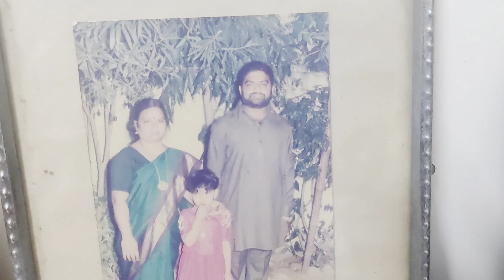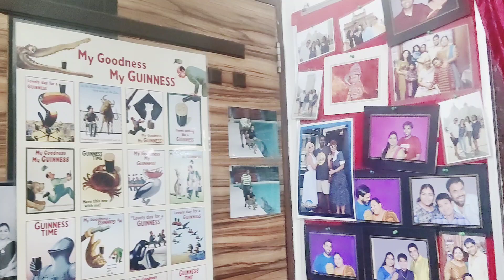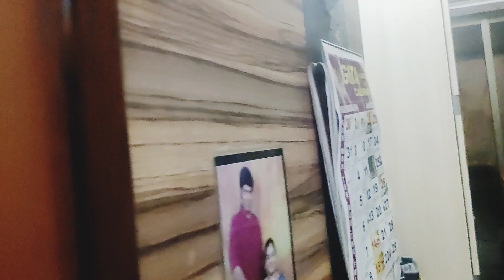DINNER IN DAUGTER'S HOUSE❤️🥰